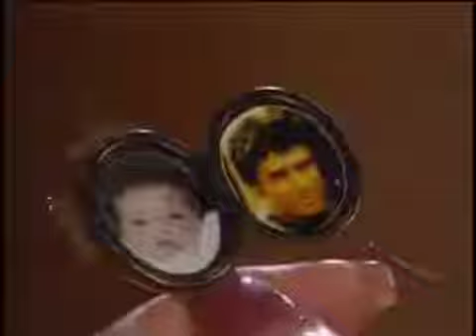Passions Episode #321 September 29th 2000